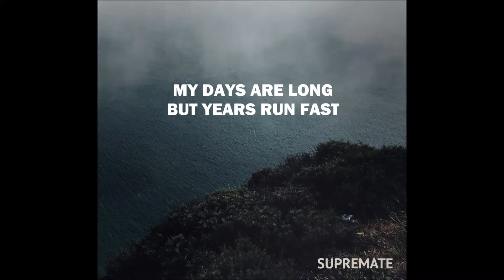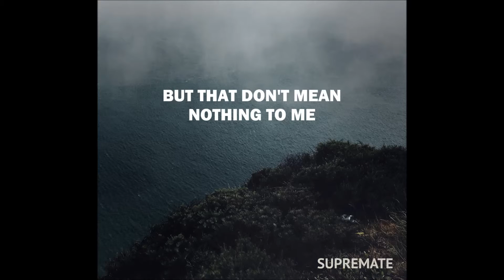supremate - Temporary Freedom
From the album SUPREMATE (2015)